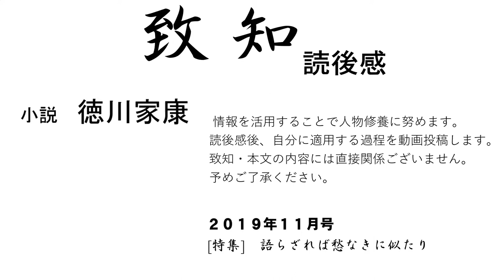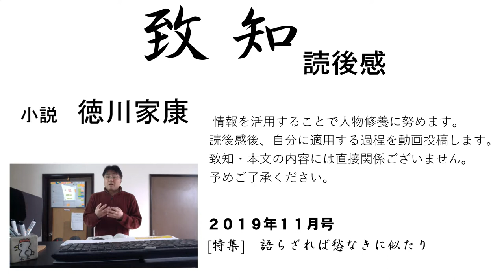小説徳川家康【修養研鑽決断チャンネル】致知2019年11月号読後感#1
いつの時代にも
仕事に、人生に真剣に取り組んでいる人がいます。

有名な人、無名な人を問わず、どんな世界でも各界で一所懸命に生きている真実の人たちがいます。そういう真実の方たちの体験という英知に学ぶことができるのが、『致知』です。そんな人の心の糧となる雑誌として創刊されました。

『致知』という名前は中国の古典『大学』にある「格物致知」に由来します。

とかく現代人は、知識や情報にとらわれがちです。

人間本来の叡智とは、

「実際に物事にぶつかり体験することで初めて生きる力になる」

と考えのもと、

実践を通して本物の叡智を身につける、

という意味を込めて、『致知』と名付けられました。

匠ソフトでは、この致知を購読し、自分に適用できることや気がつかされたことなどを、Youtubeで可視化することで、客観的に自分を省みています。

▼旭川木鶏クラブ～　匠ソフトがお世話になっている致知の読後感をシェアする木鶏クラブです。致知の読者は誰でも参加できます。詳しくはホームページからご連絡をお待ちしております。◆知行合一、胆識を育む　静思修養研鑽channel